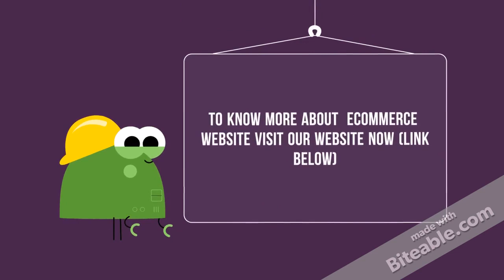eCommerce website development services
A business site is regarded as a disappointment nowadays on the off chance that it doesn't have appropriate internet business arrangements conveyed in different spots. Since an association profits through the items that are acquired on the site, it ends up noticeably basic for the site to have the privilege internet business arrangements settled so the purchaser who goes to the entrance can purchase the item effectively and pay through card. The arrangements contain highlights that assistance the site extend itself monetarily and furthermore make it look extremely proficient. A portion of the components that the arrangement in which the arrangements are given incorporate practical outline, database setup, showcasing assessment, realistic outlining, imaginative arranging, installment interfaces and programming customization. The elements make the site look exceptionally vigorous and give it another measurement.

The arrangements have a ton of capacities in them that make the site work. They bolster a wide range of online stores running from little measured, medium estimated to vast estimated stores with various classifications and a lot of items. The item choices are various which give the purchaser a ton of decisions to make his turn and buy his preferred result. The arrangements coordinate backend arrange handling frameworks, which again have a part to play in the effective working of the site and the payment of the items that get obtained by the purchaser.

The site gets marked and modified great. It is done such that the client observes it to be precisely in the way in which he thought of it and imagined about it. Endorsements and coupons can likewise be talented through the site which additionally gives the venture the chance of giving testaments and coupons. Deals can be checked legitimately and reports can likewise be set up by the director of the site.

Online business arrangements not just help in expanding the numbers noted on the money enrolls additionally change the scene of the site. The site begins getting saw and furthermore begins drawing in bunches of adulations for being exceptionally expert and business driven. Clients get the opportunity to encounter the best of purchasing binges can buy through cards easily. Their points of interest are given principal security and all the data remains ordered. They can be guaranteed of incredible purchasing encounters and will likewise be given the most satisfying encounters of their lifetime, something that they will discover exceptionally extreme to overlook and to give up.